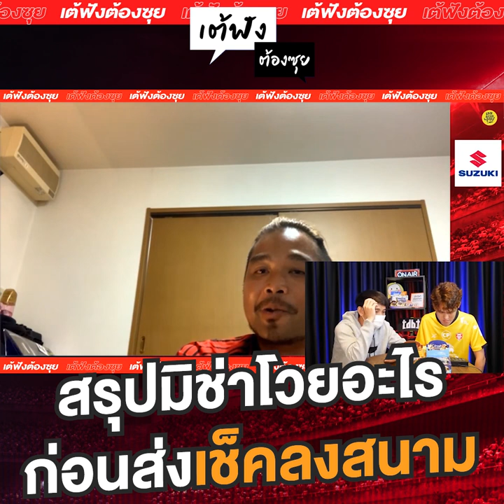สรุปมิช่าโวยอะไร? ก่อนส่งเช็คลงสนาม | เต้ฟังต้องซุย Highlight